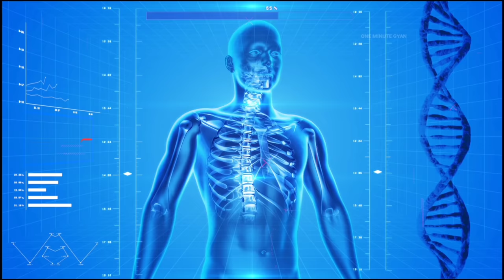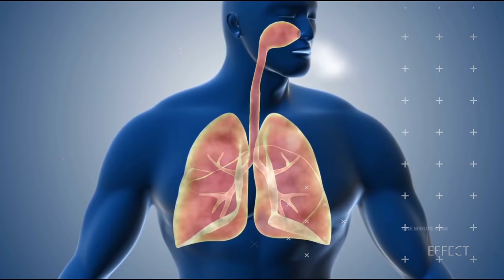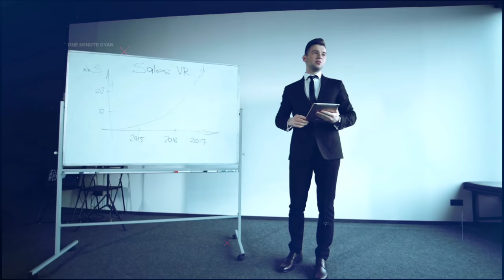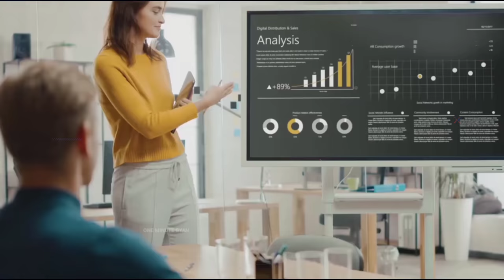डॉक्टर को लगा कुछ बड़ा होने वाला लेकिन फिर जो हुआ 10 Strange Things Found Inside Human Body